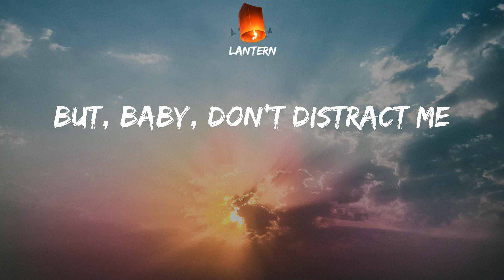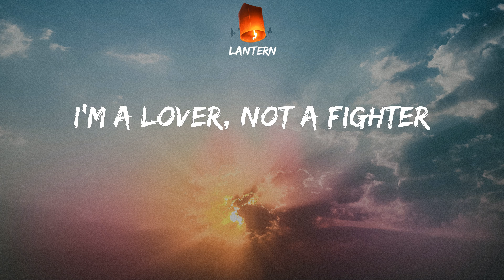Oliver Tree - Life Goes On (Lyrics) TikTok On and on and on and on and on and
TikTok On and on and on and on and on and